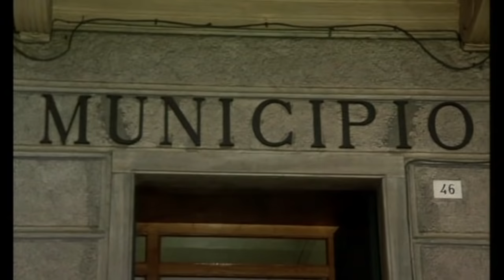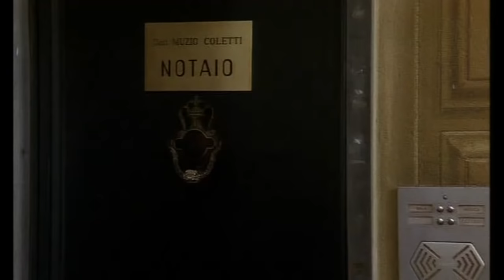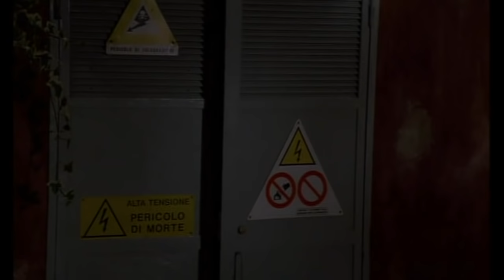Lišák - CZ dabing, celý film, Paolo Villaggio, Fantozzi, DVD rip (1988)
CZ DVD rip, Vapet production. Další bezva komedie s Paolem Villaggiem v hlavní roli.

Bohatý janovský rejdař, milionář Ugo Maria Volpone, je nejen lakomý, ale také notně zlomyslný a baví se především tyranizováním tří společníků a přátel, kteří čekají na jeho smrt, aby se mohli vrhnout na obrovské dědictví. Poslední žertík na jejich účet vymyslí krátce po nástupu svého nového komorníka Bartolomea Mosca, kterého přesvědčí, aby společně s ním oklamal trojici jeho potenciálních dědiců a sehrál velkolepou komedii. Volpone předstírá, že umírá a každému z trojice mužů dá naději, že právě on by se mohl stát v brzké době jediným dědicem veškerého jeho obrovského majetku. Současně jim s pomocí komorníka naznačí, že dědicem se stane ten, který mu poslední dny života nejvíce zpříjemní. Potenciální dědici shromáždění kolem smrtelného lože se bez váhání pustí do soutěže o milionářovu přízeň. Jeden mu nabídne klíče svého luxusního vozu Maserati, druhý mu věnuje svou luxusní jachtu a třetí, ženatý Ciro Corvino, mu dokonce nabídne svou překrásnou manželku Francescu.

Il volpone
Komedie
Itálie, 1988, 109 min

Režie: Maurizio Ponzi
Scénář: Maurizio Ponzi, Ben Jonson (divadelní hra)
Hrají: Enrico Montesano, Enrico Maria Salerno, Renzo Montagnani, Alessandro Haber, Sabrina Ferilli, Eleonora Giorgi, Paolo Villaggio, Mariangela Giordano, Maurizio Donadoni